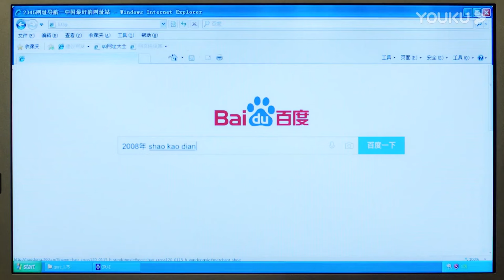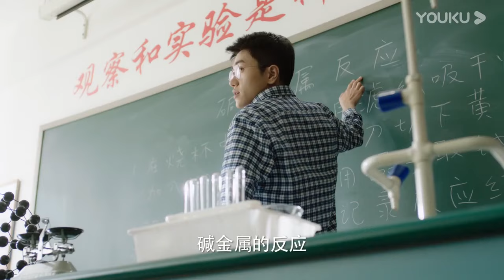【求愛大作戰】灰姑娘被火嚇到發抖後退，男主衝上前滅火保護灰姑娘，灰姑娘卻崩潰逃走！ | 我的刺猬女孩 Closer To You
【我的刺猬女孩 Closer To You】帅气的外科医生吴景昊为弥补青春遗憾，在一个偶然的机会下重新回到高三时期，改变自己懦弱的性格，重新感受身边的友情、亲情。去发现那些被他忽略的青春中的种种细腻与温馨，并帮助女同学韩菲一点点放下防备、解开心结，捡拾起青春中散落的纯粹与美好。